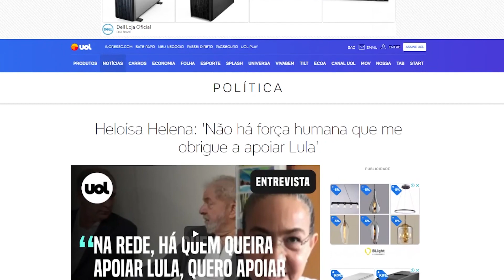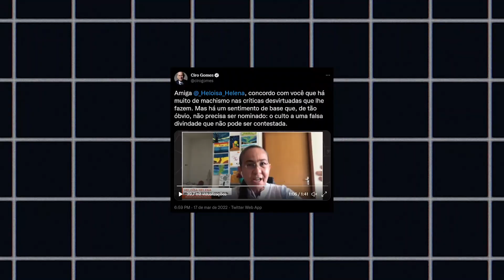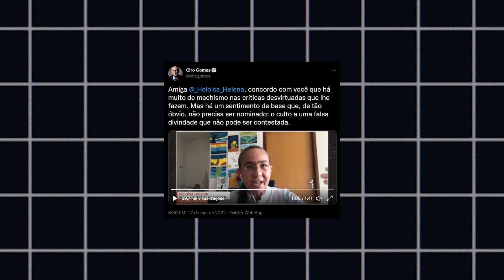A ENTREVISTA QUE CIRO GOMES ADOROU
Rede e PSOL devem formar uma federação e parecem pra lá de dispostos a apoiar Lula. Apesar disso, nem todas as lideranças desses dois partidos concordam com essa escolha. Heloísa Helena, que vai de Ciro, falou sobre o assunto ao UOL.